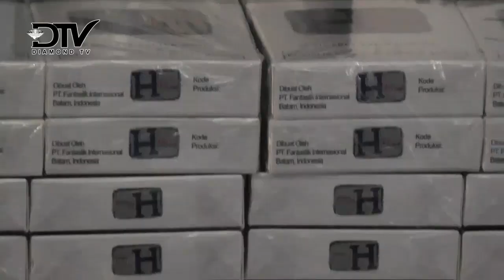ROKOK KAWASAN FTZ MARAK BEREDAR DI KARIMUN